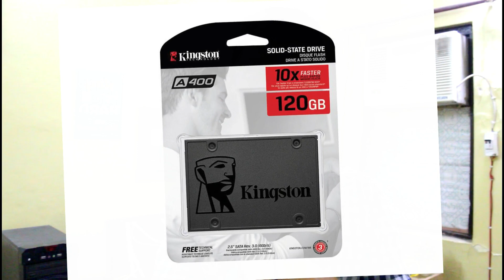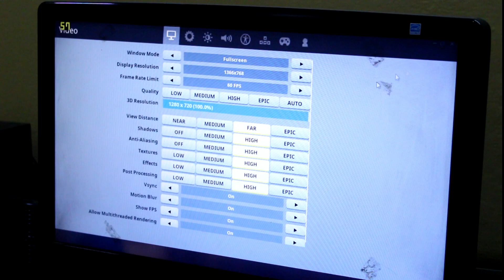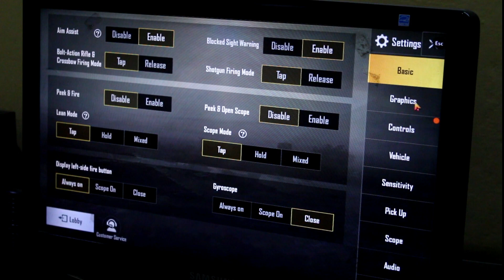Best Budget Gaming PC Under Rs.25000 ? 1080P Gaming in 50-60 FPS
Games I played - GTA V, Call of Duty - Advanced Warfare, Fortntie, Apex Legends, NFS Payback & PUBG Mobile ( Emulator).

Cabinet : Zebronics ZEB 157R
Graphics Card
Power Supply